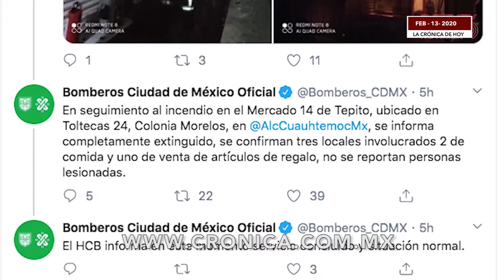Bomberos extinguen incendio en mercado de Tepito